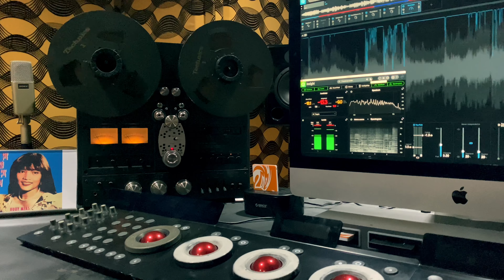ស្រឡាញ់បងណាស់ - Love you very much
ហួយ មាស